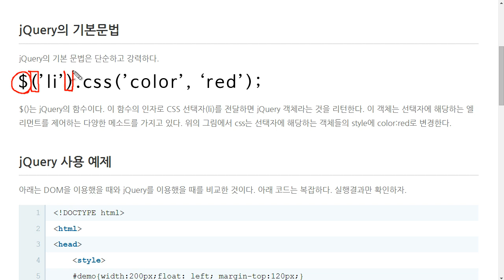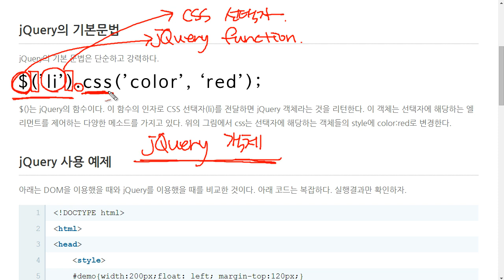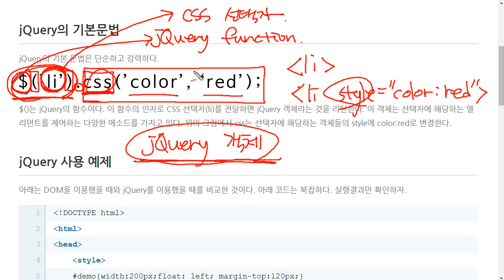JavaScript - jQuery 제어 대상 조회 (1/4) : 기본문법